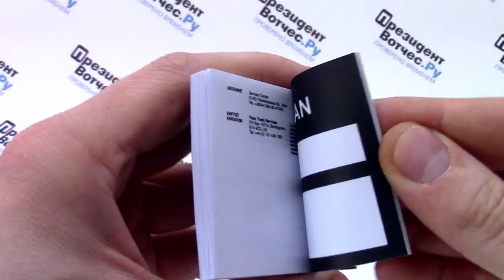Часы Morgan M1217WRG - видео обзор от PresidentWatches.Ru